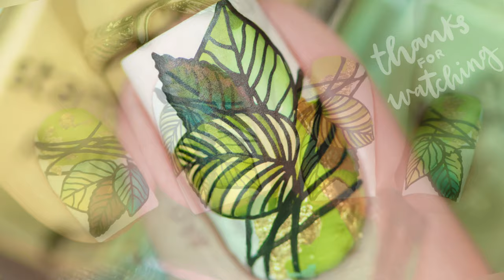🍂 FALL LEAVES NAILS 🍃 Layered Stamping Nail Art with Clear Jelly Stamper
In today's video I'm sharing this fall leaves nails with you guys. This is another layered stamping nail art i created using Clear Jelly Stamper stamping products.

Louise Michelle xx

Products used:

1. Clear Jelly Stamper stamping plate CJS-86 'Forever Autumn'

2. Clear Jelly Stamper stamping nail polishes

3. Golden Leaf nail art decorations

Nail Art step by step instructions:

1. Apply base coat and let it dry completely.
2. Apply white nail polish for the base and let it dry.
3. Stamp half-moon with a green/dark green colour. Lou did it diagonally using one of the leaves images on the Clear Jelly Stamper stamping plate CJS-86 'Forever Autumn'.
4. Apply golden leaf decoration randomly on the half-moon and seal it with a waterbased topcoat.
5. Now to the stamping. Choose the image of leaves on the stamping plate and apply dots of different colour stamping polish onto it. Use the scrapper angled approximately 45 degrees to remove the excess of polish and pick up the image with a clear stamper. With a rolling motion stamp the image onto the nail.
6. Repeat instructions as in Step 5 to stamp as many leaves as you like.
7. For the outline of the leaves, choose the matching images on the stamping plate, and use black stamping polish. Follow stamping instructions as in previous two steps.
8. Apply your water-based nail polish to protect you nail art and after it's dry, apply fast drying top coat to add extra shine.

MUSIC used in this video: 😻 Support Author 😻